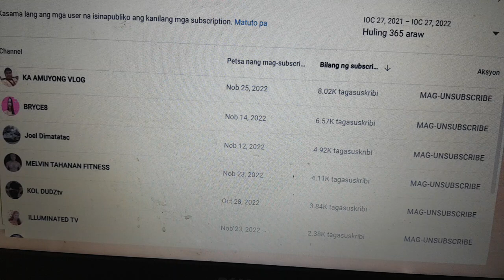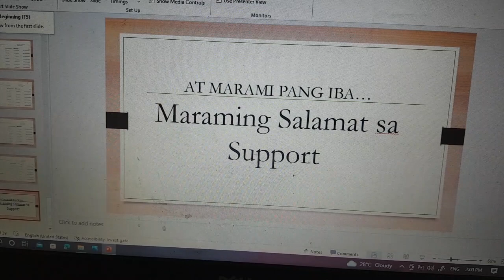Dec 2, 2022. Tally: users na isinapubliko ang kanilang hawz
waiang magawa